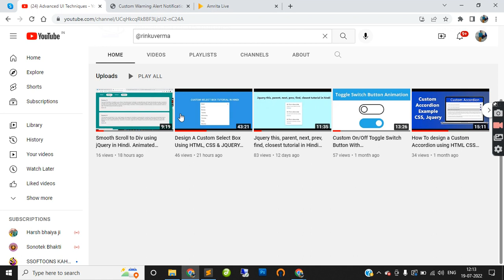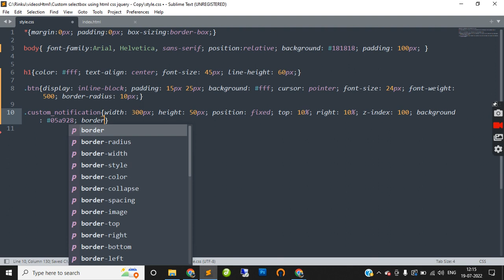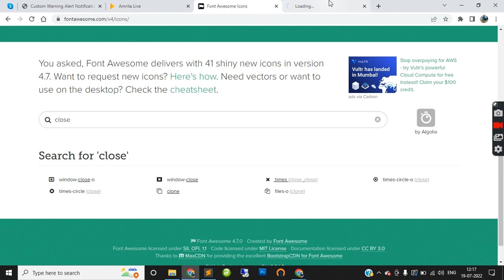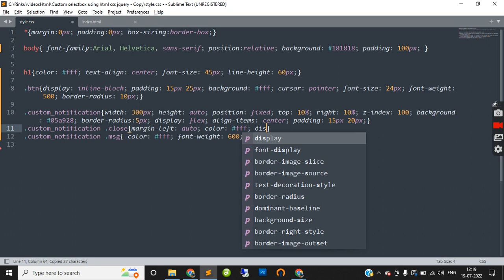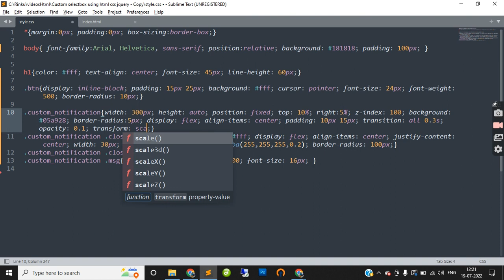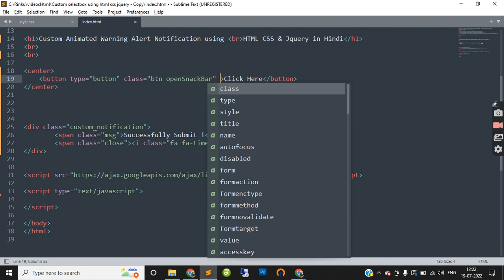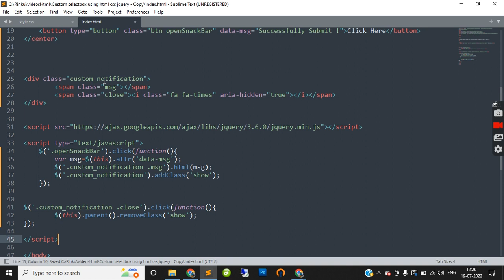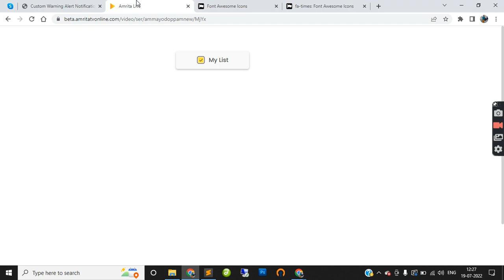Custom Warning Alert Notification using HTML CSS & JQUERY in Hindi. Animated Toast jQuery Tutorial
How to add Custom Notifications / Alerts using HTML, CSS & JQUERY.

In this tutorial, I will teach you how to make Custom Warning Alert Notification using HTML CSS  and JQUERY.